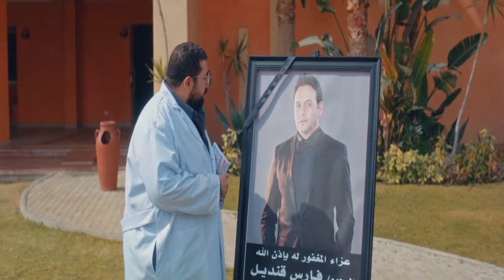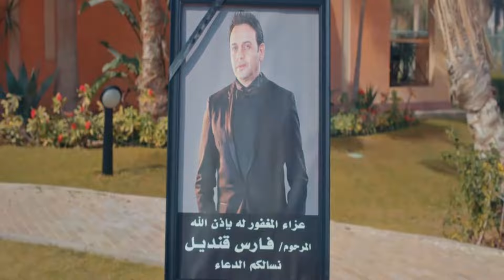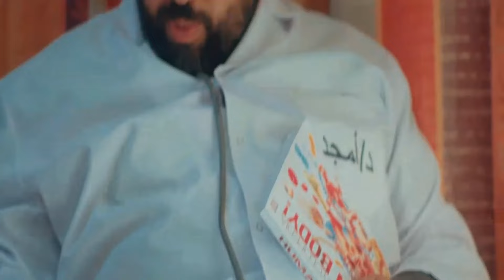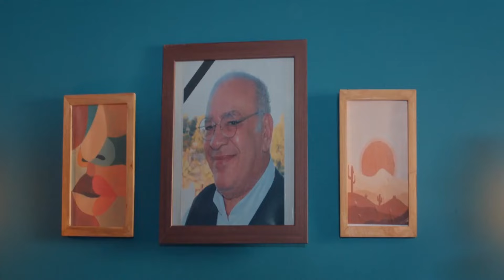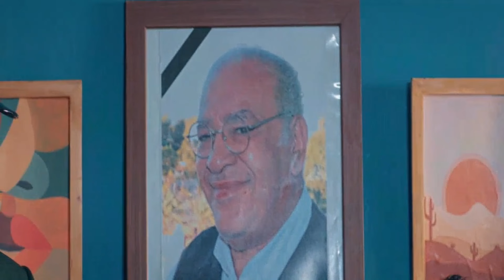الفيلم الكوميدي | جوزوني شكرًا | بطولة مصطفى قمر - محمد ثروت - بشرى - مي سليم